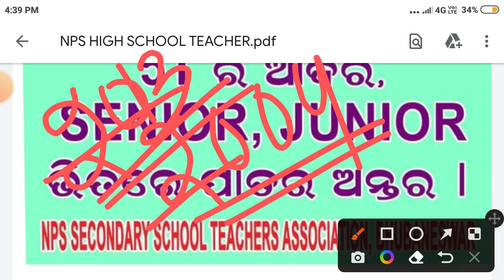ଶିକ୍ଷାମନ୍ତ୍ରୀଙ୍କ ବାସଭବନ ଘେରାଉ କରିବ ମାଧ୍ୟମିକ ଶିକ୍ଷକ ସଙ୍ଘ ।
ଶିକ୍ଷାମନ୍ତ୍ରୀଙ୍କ ବାସଭବନ ଘେରାଉ କରିବ ଶିକ୍ଷକ ସଙ୍ଘ । ବାହାରିଥିବା ବିଜ୍ଞପ୍ତି କୁ change କରନ୍ତୁ । ପାତର ଅନ୍ତର ନିତି ଚଳିବ ନାହି । 2004 ରୁ 2022 ପର୍ଯ୍ୟନ୍ତ ସମସ୍ତଙ୍କୁ ସୁବିଧା ଦିଆଯାଉ ।